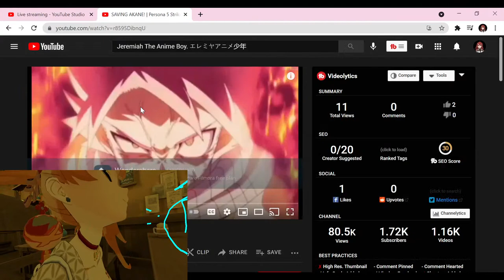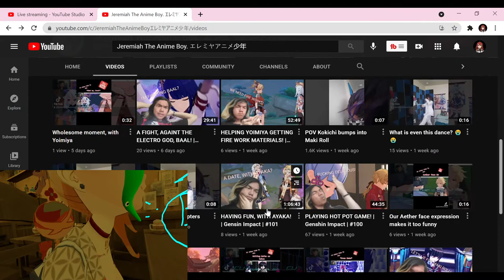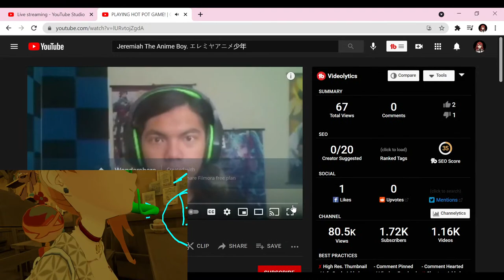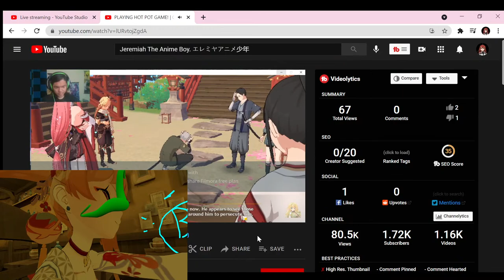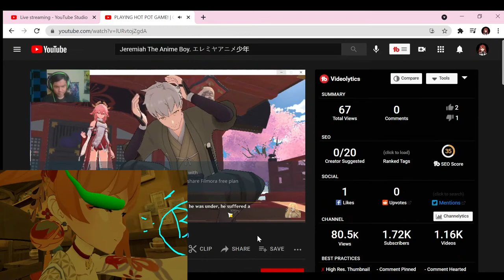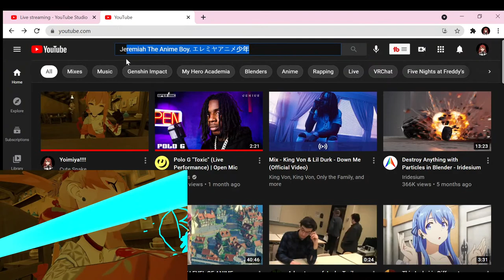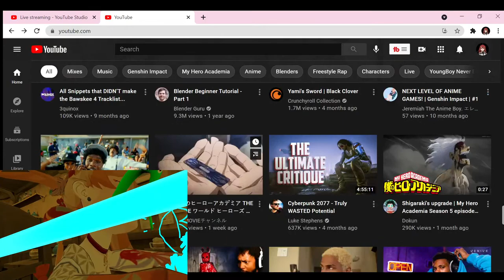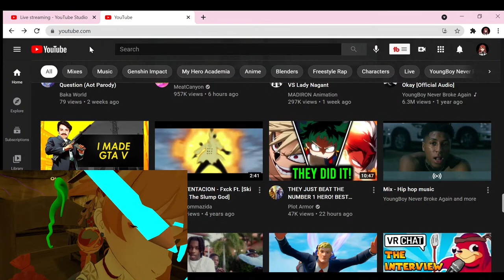Yoimiya!!!!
They say they love me to my face but i cant stand it!